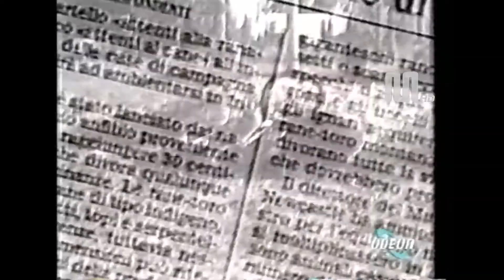1988 TeleCapri - Odeon promo films maggio 88